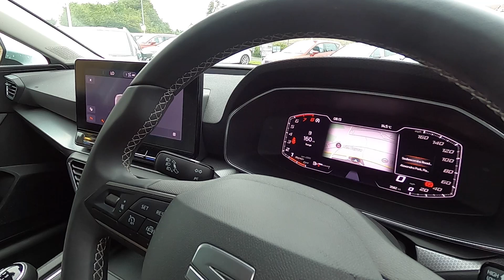Bartletts SEAT offer this Leon 1.0 TSI SE Dynamic 110PS in Hastings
Make / Model: SEAT Leon 1.0 TSI SE Dynamic 110PS

SEAT APPROVED Selected. Prepared. Guaranteed
12 Month Warranty
12 Month MOT Protection
INCLUDES £750 COVER TOWARDS THE COST OF REQUIRED MAINTENANCE.
12 Months Roadside Assistance
EUROPEAN BREAKDOWN COVER PROVIDED BY THE AA.
Multi-point Check
EVERY CAR THOROUGHLY CHECKED BY A SEAT-TRAINED TECHNICIAN.
5 Days SEAT Insurance
DRIVE AWAY WITH COMPLETE CONFIDENCE AND AMPLE TIME TO FIND PERMANENT COVER.
YOUR CAR’S DEALER NETWORK HISTORY VERIFIED, INCLUDING ALL SERVICING WORK.
30 Day No Quibble Exchange
Bartletts
Sedlescombe Road North, St Leonards-on-Sea, East Sussex
TN37 7PZ